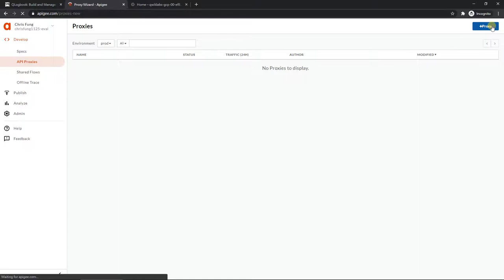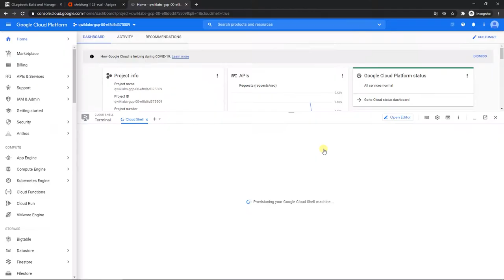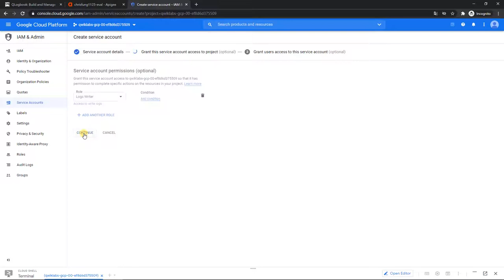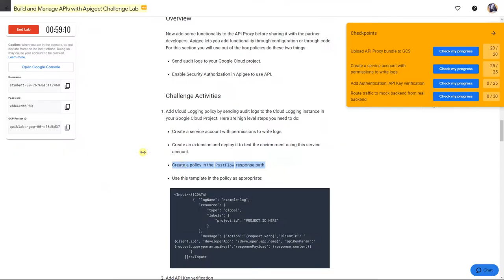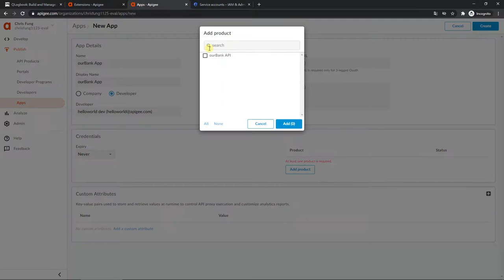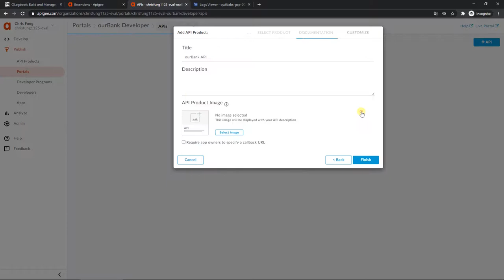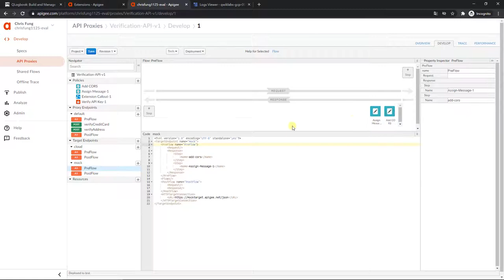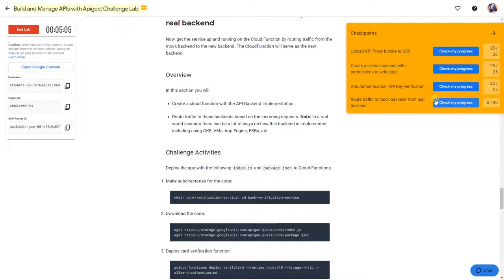GSP336 Build and Manage APIs with Apigee: Challenge Lab | 🐱‍🏍 GCP learning tour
⏱ Timestamps
00:00 Start Lab
--- Task 1 ---
00:40 Define a RESTful API in Apigee using an API specification
02:35 Provision a Mock Response in Apigee (Add Assign Message Policy)
03:06 Test the deployment for Task 1
03:58 Upload API Proxy bundle to GCS
--- Task 2 ---
05:11 Create a service account with permissions to write logs
06:28 Create a Google StackdriverLogging extension
07:54 Create an Extension policy in the PostFlow response path
09:27 Add API Key verification
10:03 Create an API Product and An App
11:12 Test the deployment for Task 2
--- Task 3 ---
13:11 Create a Developer Portal for consuming the APIs
--- Task 4 ---
14:30 Deploy the real backend on Cloud Function
15:50 Route traffic from mock response to real backend
18:31 Test the deployment for Task 4